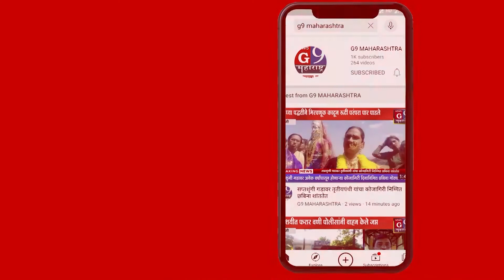शेतकरी दिल्ली आंदोलन समर्थनार्थ मनमाड ला ट्रॅक्टर रैली